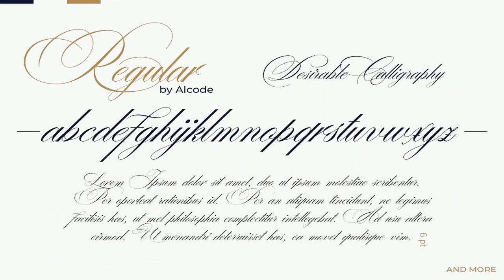Desirable Calligraphy Font Free Download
The Desirable calligraphy is calligraphy font with a classic style and a touch of elegance, inspired by the handwriting of Italian women and ancient manuscripts. Carefully designed to work together in harmony that makes it very suitable for wedding media, book covers, greeting cards, logos, branding, business cards and certificates, even for any design work that requires a classic, formal or luxurious.Try Desirable Calligraphy, enjoy the richness of OpenType features and let her fun and elegant excitement make you happy and enhance your creativity! You can use this font very easily.multilingual support and special ligaturesYour download will include OTF & TTF format files. If you do not have programs that support OpenType features like Adobe Illustrator and CorelDraw X Versions, you can access all alternative flying machines using Font Book (Mac) or Character Map (Windows):Interested with textured version, Visit the not forget to see, buy, like and share my other great products feel free if you have a question, please contact me : you for purchases.!